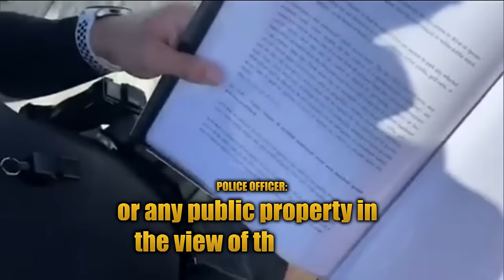Cops Dragged Woman Off Beach After Complaint About Her Bikini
A professional acrobat in South Carolina was handcuffed and led off the beach by police after another woman complained about her thong bikini. Sam Panda kept calm while being detained as her friend pleaded with police. Police read Panda the specific ordinance they said she was breaking with her swimsuit. "It shall be unlawful for any person to appear in the nude on any public beach... or any public property in the view of the public." Panda pushed back: "I'm not nude.”